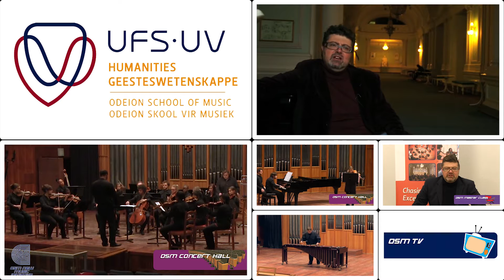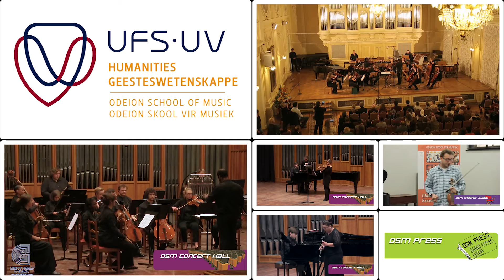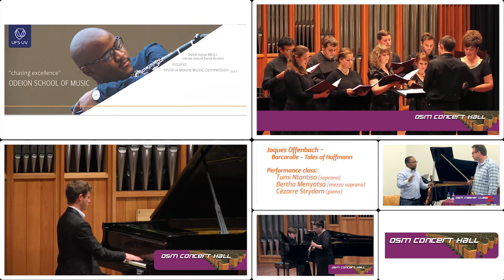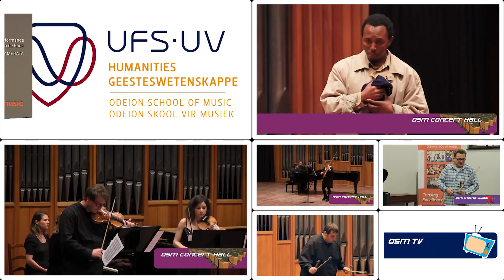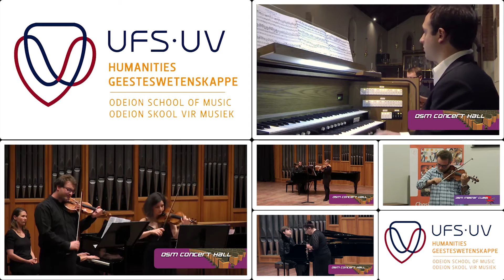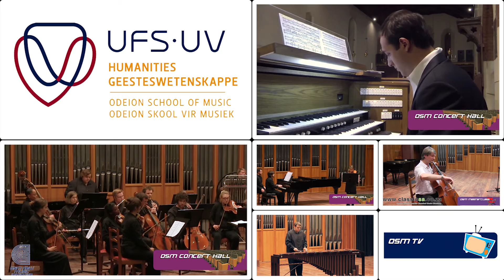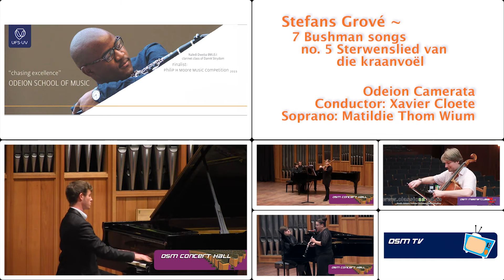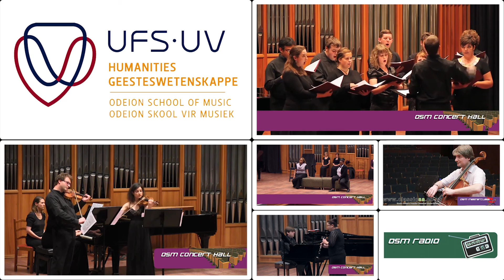ODEION SCHOOL OF MUSIC (UFS) "chasing excellence"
ODEION SCHOOL OF MUSIC (OSM)      "chasing excellence"
Come and study at the ODEION SCHOOL OF MUSIC  and chase excellence with us.

Music
OSM CAMERATA Notturno Elegiaco by Hendrik Hofmeyr

Händel-Sonata for 2 violins and piano in g minor op. 2
Andante, Allegro, Arioso, Allegro
Performed by Karol Legierski & Marianne Cilliers